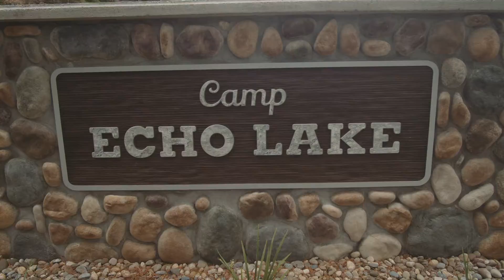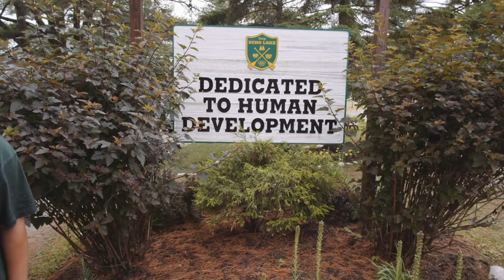Create a recruiting video that speaks directly to kids. Camp Echo Lake "For Kids From Kids"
Perlow Productions provided 4K ground level and aerial videography and creative video editing for this "For Kids From Kids" video for Camp Echo Lake.